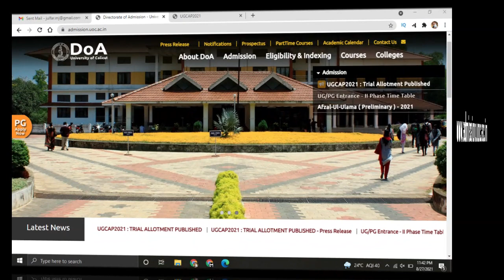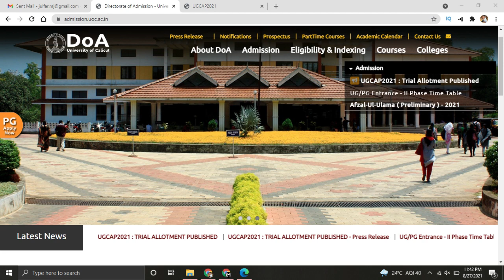Calicut University Degree Community Quota I PH List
Click the below links to Watch our Viral Creations.

InLime Studio is an Visual Art Studio Team of an artist's who work within that Studio. It develops, creates, Innovation in Creative Editing, Tutorials, Tips and Tricks for your PC and Mobile.

InLime Studio - Founder & CEO : JULFAR MOH'D
Co-Founders - SAFWAN BIN MOH'D , SHEMILNAJ